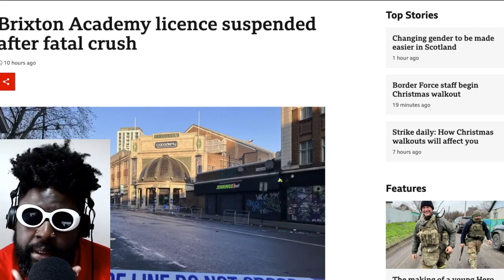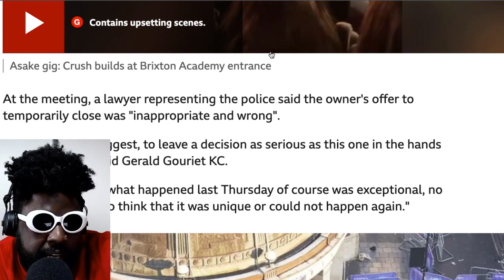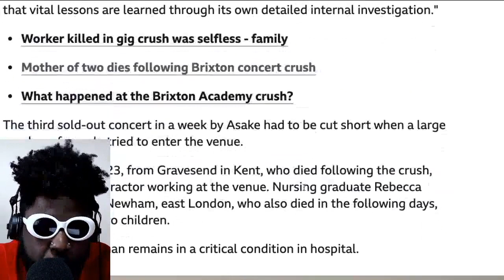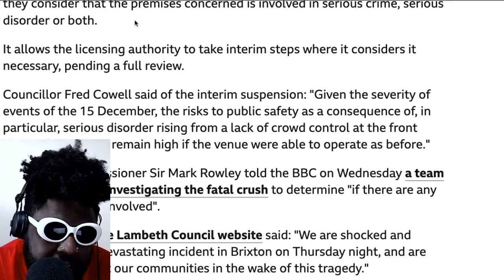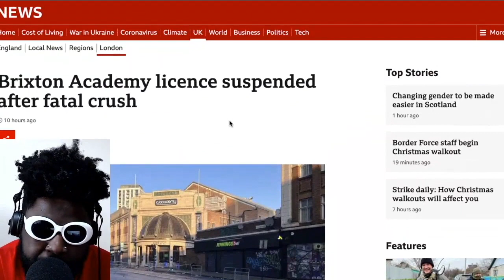Brixton Academy License Has Been Suspended